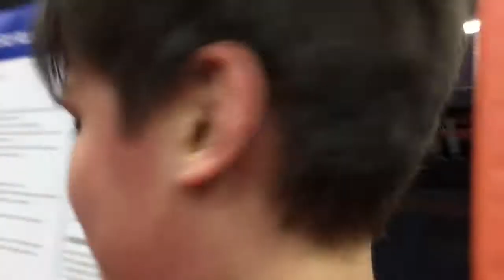Flipping at sky zone with Brent and Friends